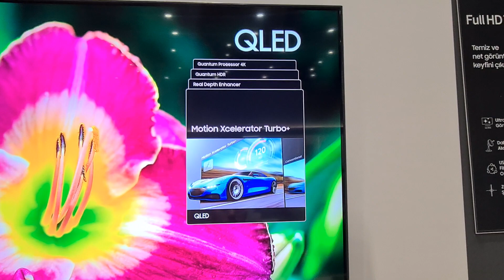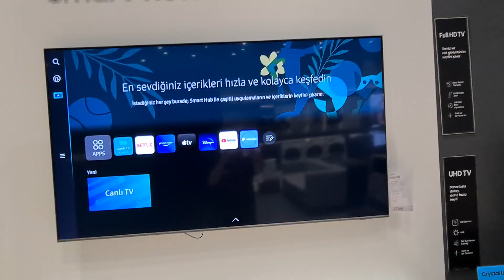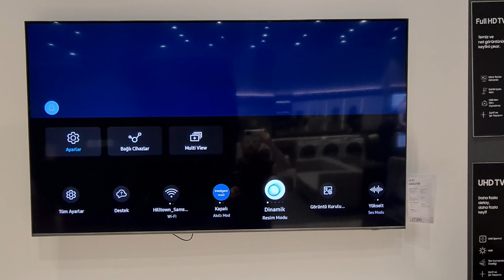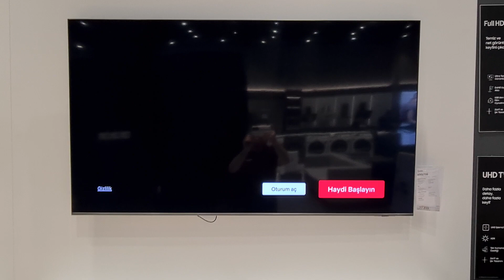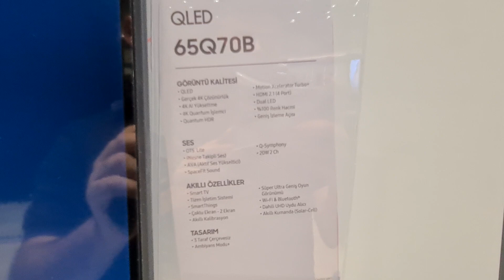Samsung 65Q70B 4K Ultra HD 65" 165 Ekran Uydu Alıcı Smart QLED TV İNCELEMESİ